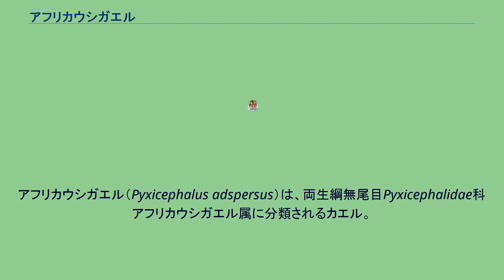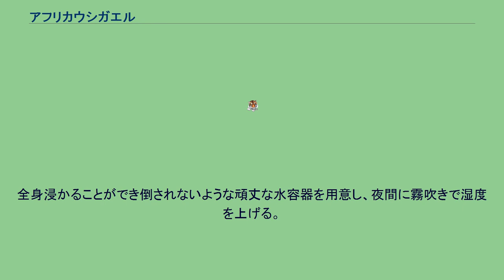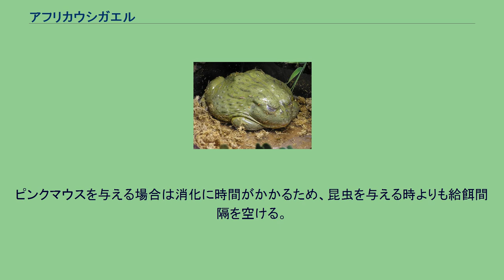アフリカウシガエル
アフリカウシガエル（Pyxicephalus adspersus）は、両生綱無尾目Pyxicephalidae科アフリカウシガエル属に分類されるカエル。
アンゴラ南部、ケニア、ザンビア、ジンバブエ、タンザニア、ナミビア、ボツワナ、マラウイ、南アフリカ共和国、モザンビーク。
スワジランドでは絶滅。
一方でこれらの記録は、Pyxicephalus edulisと混同されている可能性も指摘されている。
オスは体重1.4キログラム、体長24.5センチメートルに達することもある。
眼と鼓膜の間の長さが、鼓膜の直径よりも長い。
体色はオリーブグリーンで、白やクリーム色の隆起が入る。
幼体は体色が明緑色で、明色の筋模様が入る。
繁殖期のオスは前肢が黄色になる。
サバンナに生息する。
昆虫、サソリ、カエル、小型爬虫類、小型の鳥類、小型哺乳類などを食べる。
共食いも行う。
水中では小魚やゲンゴロウ等の水棲昆虫を常食し、中には小型のリンカルスをも捕食した例がある。
アフリカウシガエルを捕食するものとして大型の鳥類、幼生の捕食者としてハコヨコクビガメ属やナイルオオトカゲが挙げられる 繁殖様式は卵生。
オスは降雨後にできた水場に集まり、昼間にメイティングコールを行う。
3,000 - 4,000個の卵を産む。
オスは水場の近くで幼生を守り、近づいてきた動物に対して威嚇したり噛み付く。
水場が干上がらないように別の水場から幼生のいる水場へ水路を掘って引水することもある。
食用とされることもある。
採集により生息数は減少しているが、絶滅のおそれは低いと考えられている。
ケニア、タンザニア、ザンビア、マラウイといった分布域北部では記録が非常に少なく、まれな種とされる。
後述するようにペット用に流通することもあるが、ペット用の採集による大きな影響はないと考えられている。
主に飼育下繁殖個体が流通する。
全身浸かることができ倒されないような頑丈な水容器を用意し、夜間に霧吹きで湿度を上げる。
餌はコオロギなどの昆虫を与えるが、大型個体にはピンクマウスなどを与えることもできる。
ピンクマウスを与える場合は消化に時間がかかるため、昆虫を与える時よりも給餌間隔を空ける。